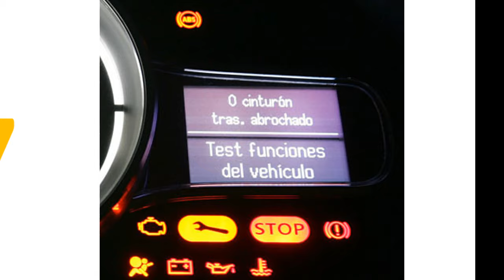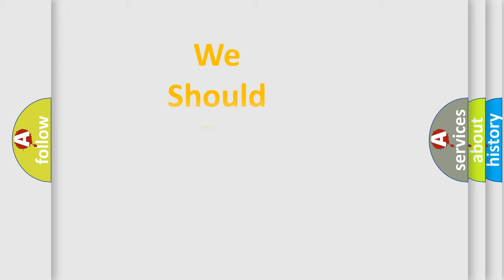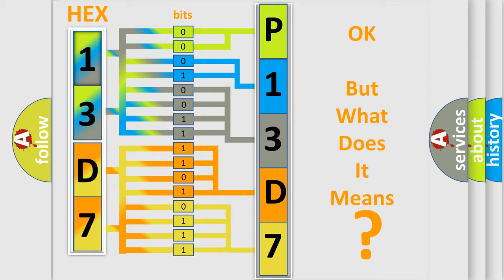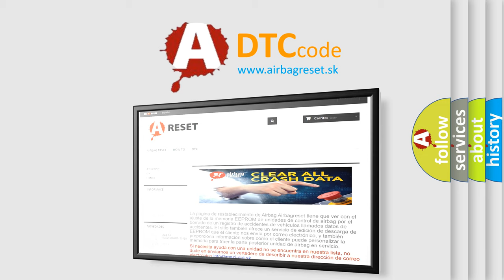DTC Audi P13D7 Short Explanation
Contents:
0:21 Basic DTC analysis according to OBD2 protocol standard.
1:48 Insight into programming
2:58 A diagnostically understandable description of the Diagnostic Trouble Code
3:05 Basic error definition

Make:
Audi
Code:
P13D7
Definition:
Sensor for internal pressure of cylinder 4 Electrical malfunction
Description:
Engine running